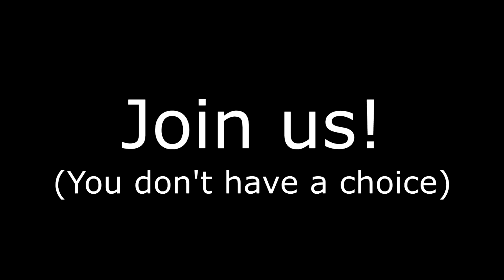training video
i made the most garbage training video ever for my friends and i guess i may as well make it public